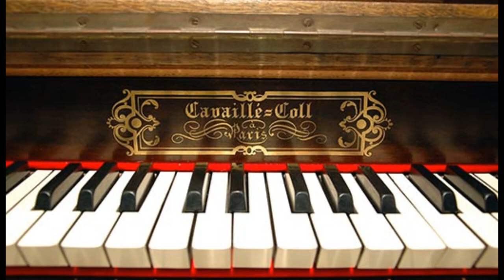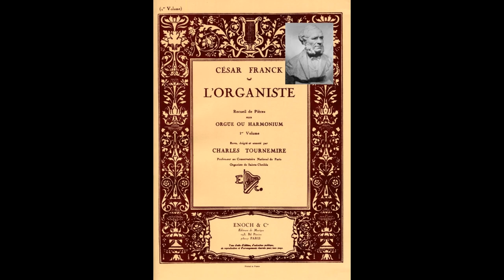Aldert Winkelman plays Andantino poco allegretto, Quasi lento and Allegretto | César Franck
Aldert Winkelman speelt Andantino poco allegretto, Quasi lento en Allegretto uit ‘Sept Pièces en mi bémol majeur et mi bémol mineur’ | CCF 43 uit ‘Recueil de Pièces pour Orgue ou Harmonium ‘L’Organiste’ | 1e volume van César-Auguste Franck (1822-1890) op het Cavaillé-Coll-orgel in de
Parr Hall te Warington (UK).

De postume en eerste publicatie in 1892 (of 1896), van de onvoltooide cyclus van 59 stukken, kreeg als titel, ‘L’Organiste, Pièces pour Orgue-Harmonium par Cesar Franck’.

César-Auguste Jean-Guillaume Hubert Franck (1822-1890)
Andantino poco allegretto FWV 41/22
Quasi lento                           FWV 41/23
Allegretto                              FWV 41/25
From ‘Sept Pièces en mi bémol majeur et mi bémol mineur’ | CCF 43

‘Recueil de Pièces pour Orgue ou Harmonium’
‘L’Organiste’ - 1e volume FWV 41 | 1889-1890
Edition Enoch & Cie - Paris 1934 | Charles Tournemire

The posthumous and first publication in 1892 (or 1896) of the unfinished cycle of 59 pieces was entitled, ‘L'Organiste, Pièces pour Orgue-Harmonium par Cesar Franck’

Organ: Aristide Cavaillé-Coll - 1870 | Henry Willis and Sons Ltd. - 1972, III/P/49
Parr Hall, Warrington – UK

Aldert Winkelman, Organ - Orgel - Orgue
“Recordings to be listened to”